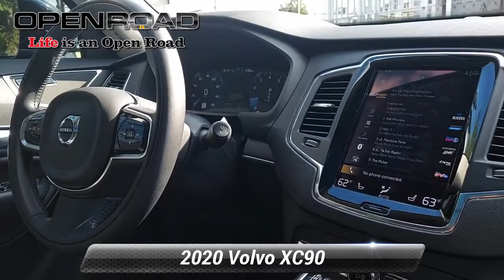Used 2020 Volvo XC90 Momentum, Edison, NJ 1639A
842 US Route 1 N

CARFAX 1-Owner, LOW MILES - 19,751! PRICE DROP FROM $47,000, PRICED TO MOVE $7,500 below J.D. Power Retail!, EPA 27 MPG Hwy/20 MPG City! Heated Seats, Sunroof, 3rd Row Seat, Alloy Wheels, All Wheel Drive, Panoramic Roof, Power Liftgate *br /**br /*KEY FEATURES INCLUDE*br /*Third Row Seat, Sunroof, Panoramic Roof, All Wheel Drive, Power Liftgate. *br /**br /*A GREAT TIME TO BUY*br /*Reduced from $47,000. This XC90 is priced $7,500 below J.D. Power Retail. *br /**br /*PURCHASE WITH CONFIDENCE*br /*CARFAX 1-Owner *br /**br /*Pricing analysis performed on 9/10/2022. Fuel economy calculations based on original manufacturer data for trim engine configuration. Please confirm the accuracy of the included equipment by calling us prior to purchase. *br /*

[RLVID:3841:227cdb92b79a194a:060524f835fc56c3:1]